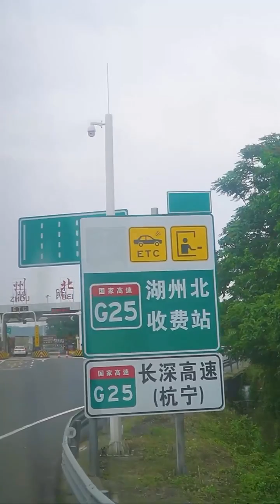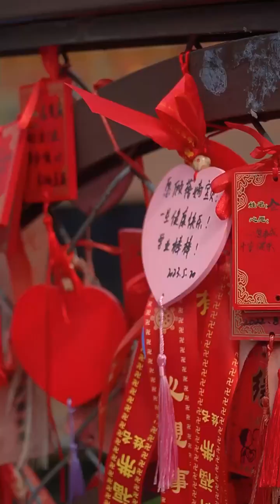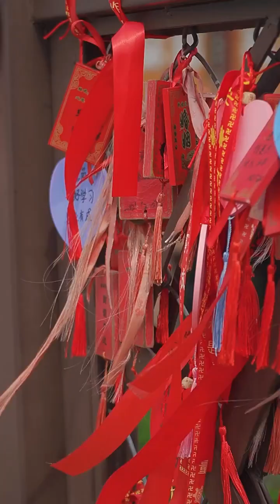|生活|鄉村|日常|獎勵|小鬼的獎勵是讓他動物園遊玩壹下 ，還看了煙花晚會，他好開心啊